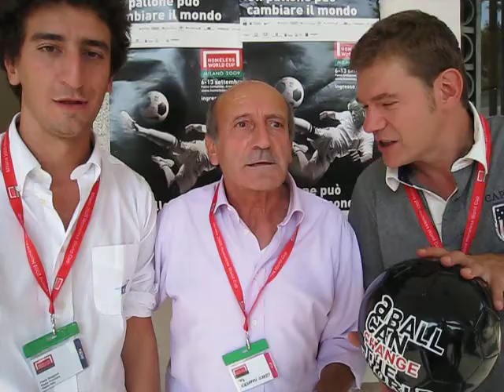Paolo Maggioni Giovanni Lodetti gianluca rossi @ Milan 2009 Homeless World Cup